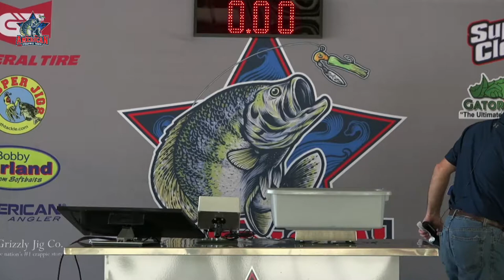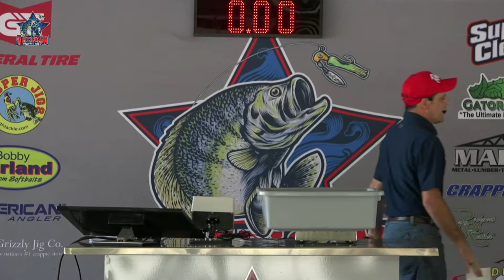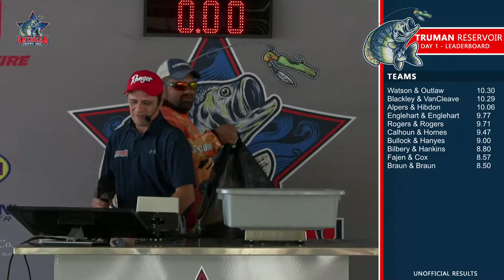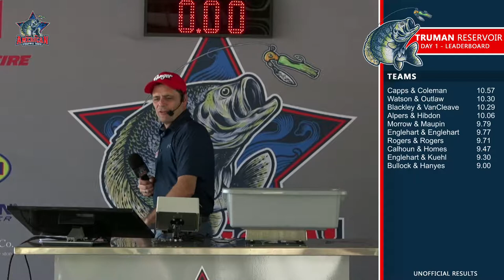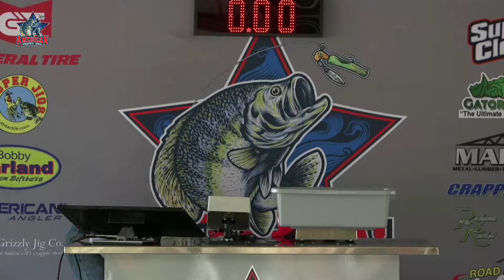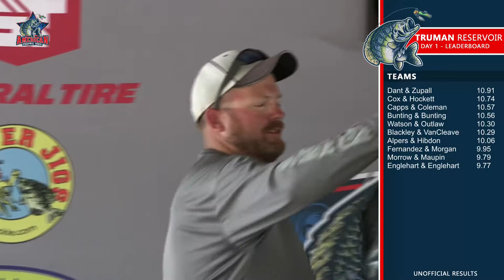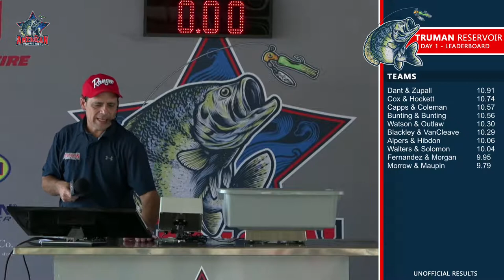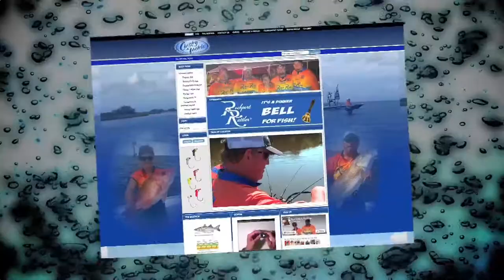ACT TRUMAN Day 1 Truman Lake